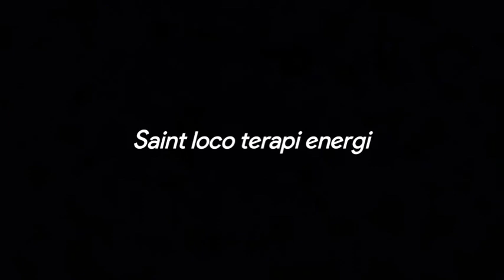SAINT LOCO TERAPIA ENERGI - DRUMLESS